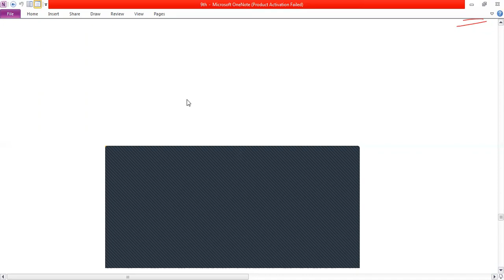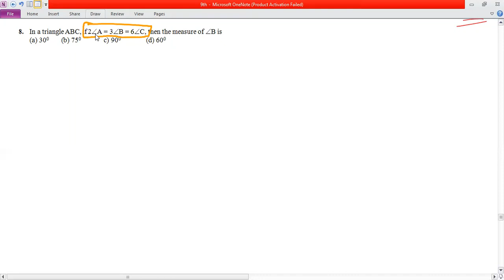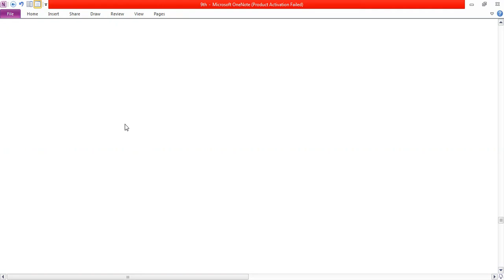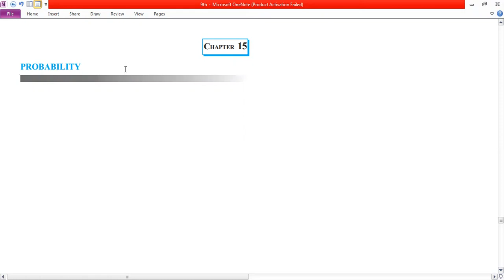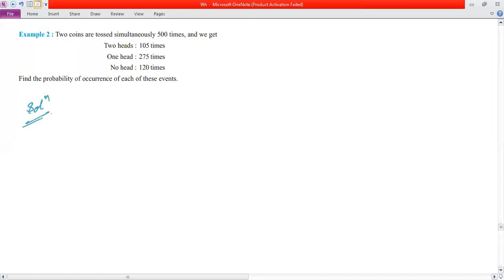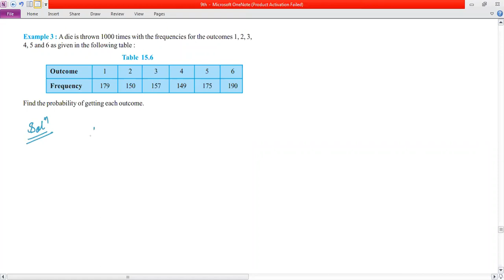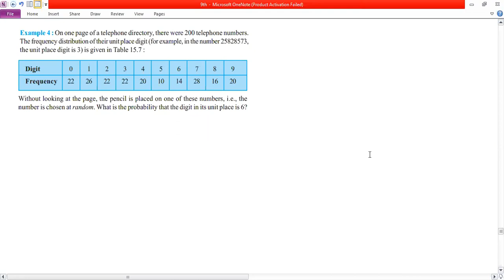Probability Lecture-1 (9th STD)